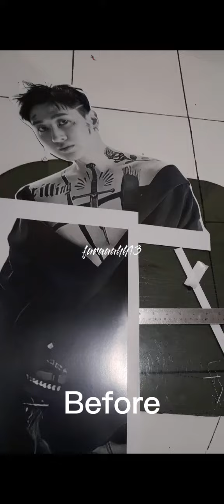DIY STANDEE KPOP EUNHYUK